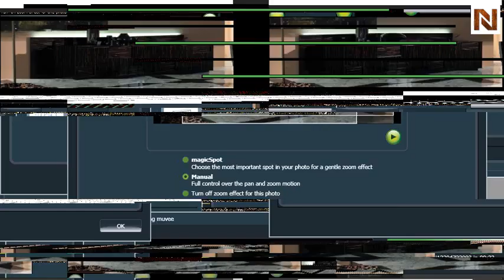Nightfly Boiserie For Buffet R413725813003 by Rossetto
How to get Nightfly Boiserie For Buffet R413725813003 by Rossetto from National Furniture Supply's Rossetto Collection. , G2, is available at discounted prices with Free Delivery.Nightfly Boiserie For Buffet R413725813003 by Rossetto from Rossetto is a masterpiece of furniture. Rossetto specializes in wholesale modern furniture, contemporary furniture with its main headquarters in America.